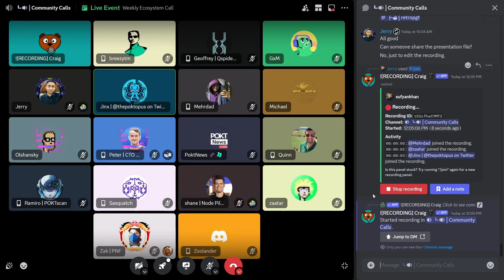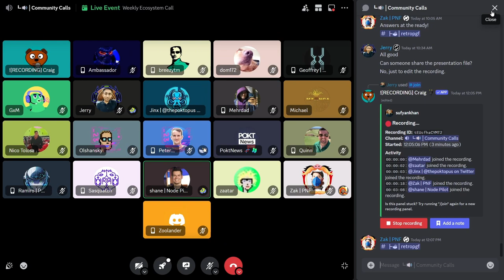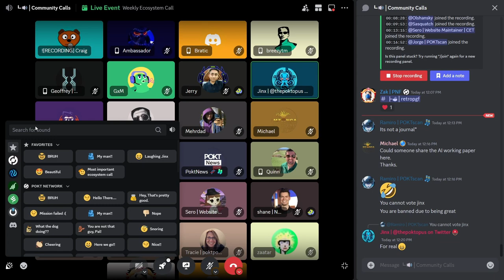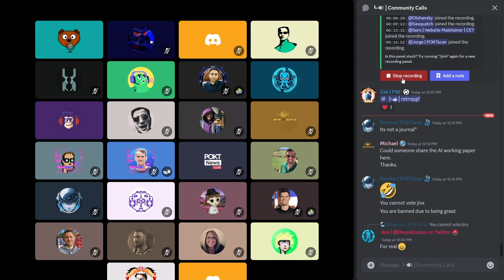Weekly Ecosystem Office Hours | 5 June 2024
00:00 - Community Updates
03:00 - Protocol Updates
08:52 - Grove Updates
09:50 - Porters Updates
12:33 - Retro PGF Discussion
16:52 - Open Floor